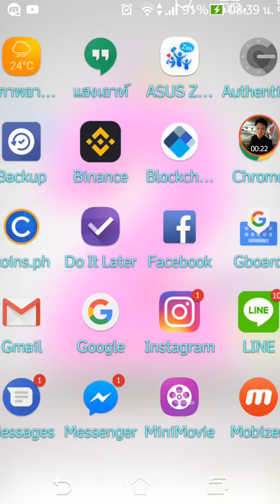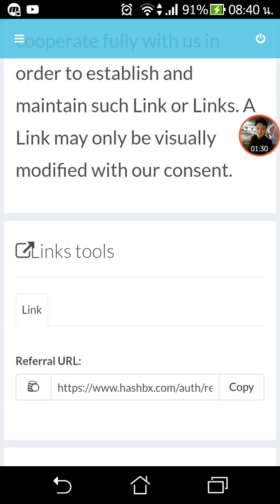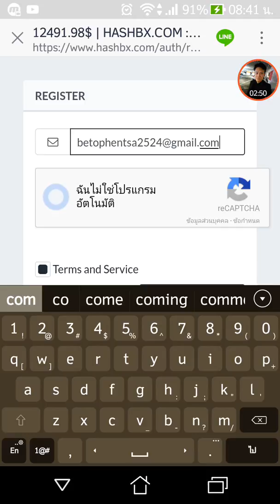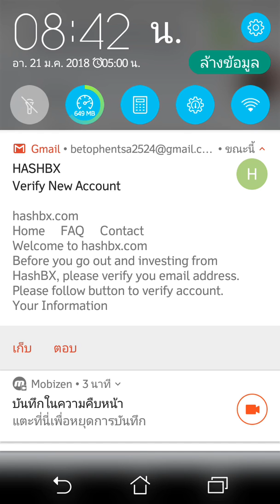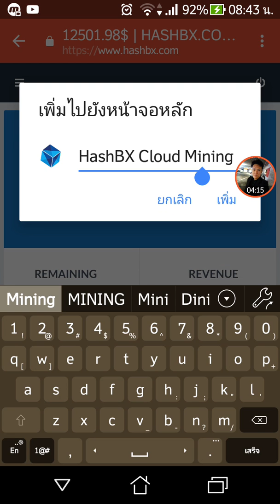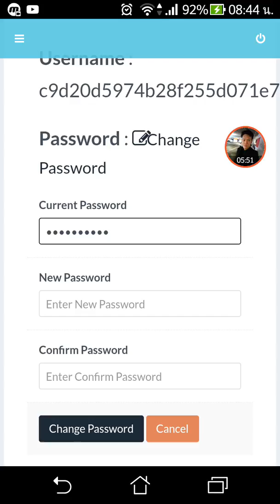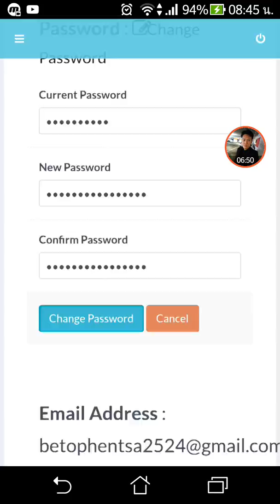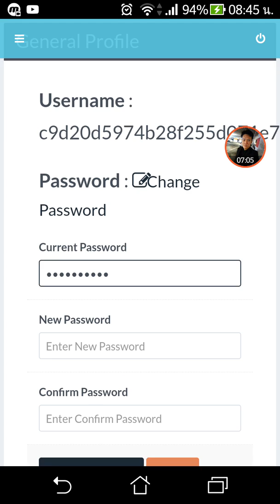การสมัคร Hashbx และการส่งลิ้งค์แนะนำเพื่อน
สมัครฟรี ผ่านลิ้งค์นี้ได้เลยครับ